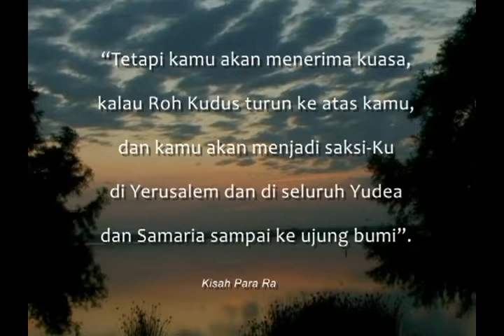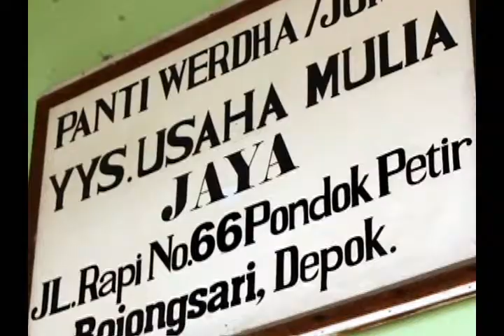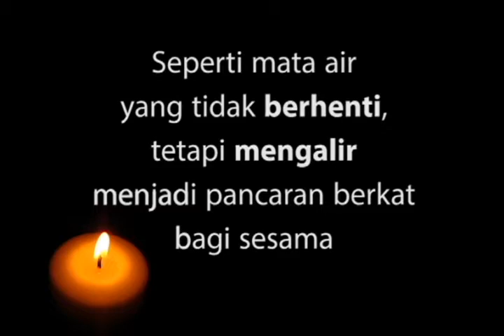#3 Kesaksian & Pelayanan 21 Agt 2016